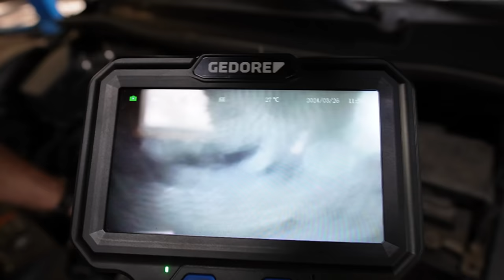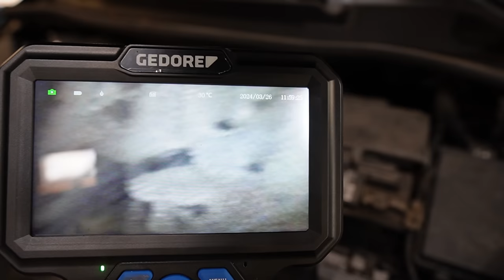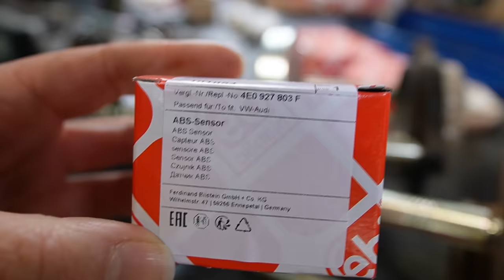Audi a6 400.000km alte Radlager wollen nicht raus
Code: KFZFuzie

Hauptsponsoren

Tecpo
Motul
Febi
Lixup